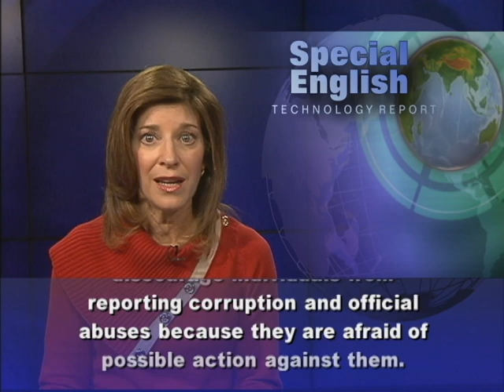China Tightens Rules on Internet Use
China has new rules that require people to use their real names when registering for Internet services. The rules also require Internet companies operating in China to remove material said to be objectionable. Chinese lawmakers approved the measures on December 28th, at the end of a five-day meeting of the Standing Committee of the National People's Congress. The new rules say network service providers must "strengthen management of information released by users." The providers have been ordered to stop the spread of banned information, and to deal with the problem. The Xinhua news agency says those steps include removing the information from the Internet and reporting it to the government.Chinese officials say the rules are aimed at protecting the personal information and stopping abuses like junk e-mail. But, critics say real-name registration will discourage individuals from reporting corruption and official abuses because they are afraid of possible action against them. The new Internet regulations go into effect as the Chinese government campaigns against virtual private networks, or VPNs. Some reports say the government is increasing its effort to block VPNs. Duncan Clark is an adviser to Stanford University's Graduate School of Business. He says there is often an increase in Internet censorship during sensitive events like the recent 18th Communist Party Congress, which named China's new leaders. He said these periods are normally followed by reduced enforcement. But this time, he said, it is unclear if that will be the case with the new leadership. For VOA Learning English, I'm Carolyn Presutti. (Adapted from a radio program broadcast 07Jan2013)